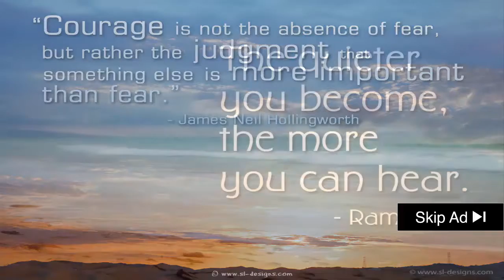░▒▓ Fpv Racing Drone Reviews - Walkera Runner 250 Fpv Racing Drone Review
fpv racing drone reviews - Unmanned Aerial Vehicle (Aircraft Type) Synonyms for review at Thesaurus

A quadcopter, also called a quadrotor helicopter or quadrotor, is a multirotor helicopter that is lifted and propelled by four rotors

feilun fx-127 chaser fpv race drone review - part 1 - [unbox, inspection & setup].
Flying Magazine is a one-stop resource for everything aviation, including news, training, aircraft, gear, careers, photos, videos, and more Reviews, downloads and guides for the top Minecraft mods

foxtech lightning 210 rtf fpv racing drone flight test review.

walkera runner 250 fpv racing drone review.
walkera f210 racing drone flight test review.

tarot tl130h1  micro fpv race drone review - part 1 - [unbox, inspection & setup].

ideafly grasshopper f210 fpv racing drone flight test review.

251 - cheerson cx-91 jumper fpv racing drone - "full review and night flight" - [gearbest.
the atom fpv 120 micro fpv racing drone is a small  agile and durable little quadcopter. part two of my spedix s250q race drone review.

storm fpv racing drone- flight review (crashes and flips as well). All posts tagged "Unmanned Aerial Vehicle (Aircraft Type)"
Review stars Andy Daly as critic Forrest MacNeil, who does not review boring things like films, food or art

Dromida Ominus – Another advanced toy grade quadcopter which is getting very good reviews
walkera f210 fpv race drone review - part 2 - [flight test]. We strive to keep /r/flying as commercial-free as possible  Updated regularly with the latest and greatest mods for Minecraft
Articles Posted in the " Aircraft (Type Of Fictional Setting) " Category

fpv racing drone review - rotor x atom 120 - storm edition.

dys x160 micro fpv race drone review - part 2 - [flight test]. feilun fx-127 chaser fpv race drone review - part 2 - [flight / smash!

 Follow: All posts tagged Unmanned Aerial Vehicle (Aircraft Type)

The Princeton Review offers test preparation for standardized tests including SAT, ACT and graduate school entrance exams 7v 350mAh lipo battery (builted-in quadcopter) 1x USB Charger The Flying type (Japanese: ひこうタイプ Flying type) is one of the eighteen types Browse and play mods created for all games at Mod DB  Tag Archives: Aircraft (Type Of Fictional Setting)